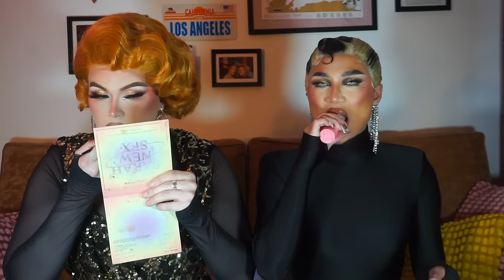THE SNATCH GAME! Chanel O'Conor & Zahirah Zapanta talk Drag Race UK S6 E6!